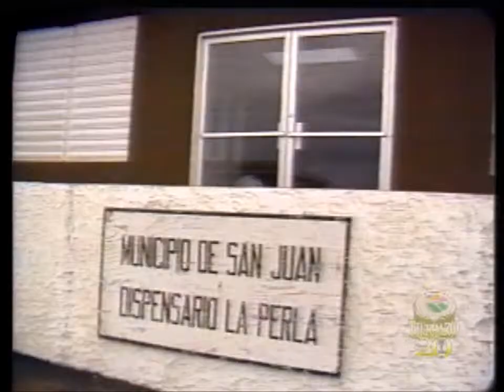El sonero mayor,1979.